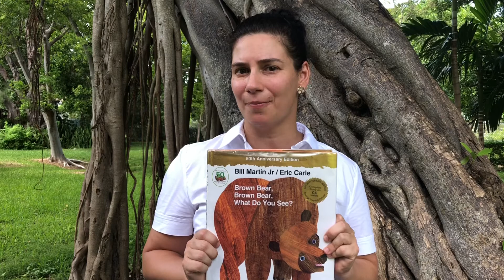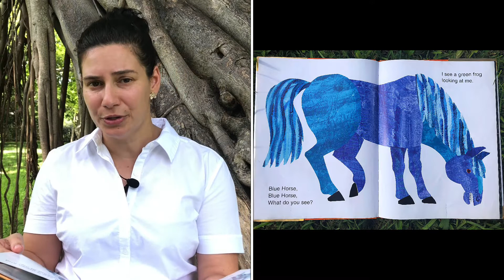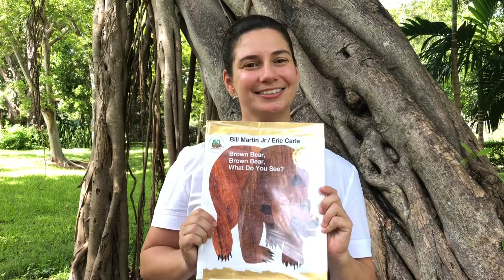Brown Bear, Brown Bear, What do you See? - Storytime with Ms. Jessica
Reading by Jessica Wolland. Book by Bill Martin Jr. Pictures by Eric Carle. Published by Henry Holt and Company New York